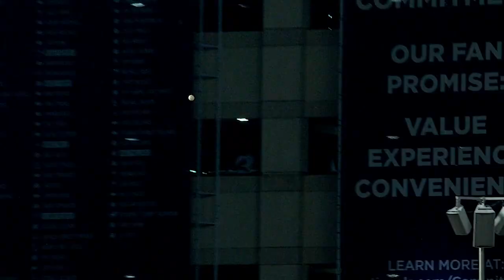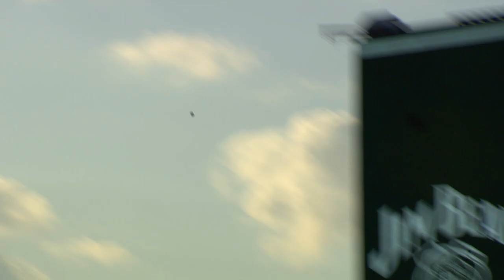A Thank You to Willson Contreras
Over 7 major league seasons and 14 years in the organization, Willson Contreras played with unmatched passion and heart. Thank you to 3x All-Star and World Series Champion Willson Contreras for your contributions on and off the field.